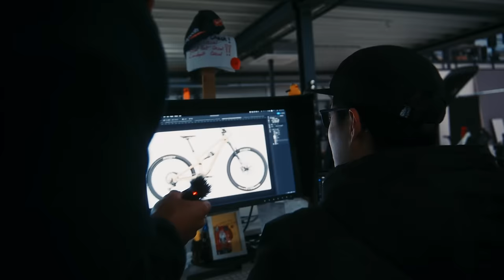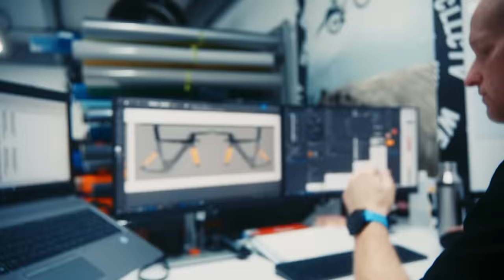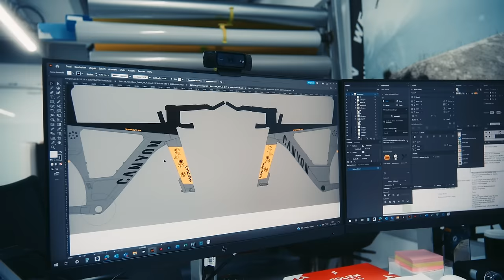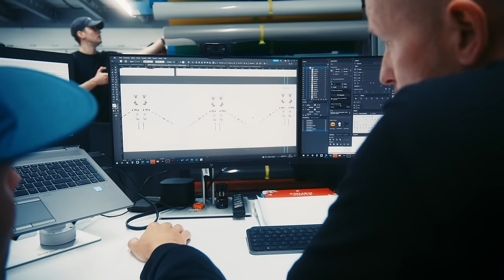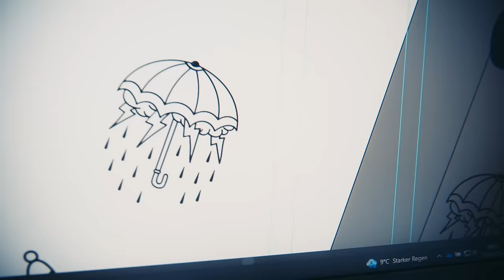ZU BESUCH BEI CANYON // NEW BIKE DAY FÜRS RAD PACK // PART I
Wir waren bei Canyon und zu Besuch und hatten die Gelegenheit, exklusive Einblicke hinter die Kulissen von Canyon zu erhalten.
In Teil 1 haben wir uns die neuen Räumlichkeiten in Bannberscheid angeschaut. Aber das ist noch nicht alles - es gab auch brandneue Team Bikes für das Canyon Rad Pack! Seid gespannt auf die neuen einzigartigen Lackierungen mit der besonderen Veredelung.

Schaut euch das Video an und teilt uns in den Kommentaren mit, was ihr von dem neuem aeroad und speedmax haltet.

Es folgt noch ein zweiter Teil über unseren Besuch bei Canyon…

VIDEO BY:
 Jakob Flanderka & Dennis Arndt

"RCEY7" einen gesamten Monatsbeitrag auf alle Versicherungsprodukte. Und gleichzeitig unterstützt ihr uns ein bisschen.
WHO WE ARE:
We are RAD RACE. We organize bike events away from the dusty image of the cycling world. We believe that life is not a race - except if you want it to be.
We have a bike shop in Hamburg; We ride bikes and have a team called CANYON RAD PACK.
YOU WANT TO SUPPORT US? GRAB SOME MERCH!:
RAD RACE SHOP HAMBURG:
You can exclusively test CANYON BIKES for free and without obligation, place orders with us, have them repaired, or take advantage of our bike assembly service. Additionally, you can enjoy delicious coffee and shop for RAD RACE merchandise.
OUR EVENTS:
You want to be a part of the next RAD RACE event? Anyone can sign up if you're fast enough to get a spot
Registration for all 2024 events start on December 5th 2024!

⚠️ THIS AND ALL OTHER VIDEOS ON THIS CHANNEL ARE SUPPORTED BY PRODUCT PLACEMENT ⚠️